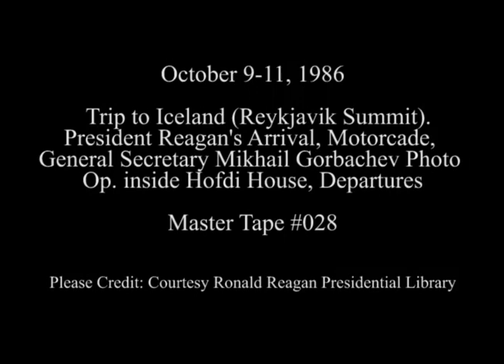President Reagan at Reykjavik Summit with Mikhail Gorbachev on October 9-11, 1986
Full Title: Trip to Iceland, Reykjavik Summit. Cuts of Arrival of President Reagan via Air Force One at Keflavik NATO Air Base on October 9, 1986, Motorcade through Reykjavik. President Reagan and General Secretary Mikhail Gorbachev meet in front of Hofdi House (Cut Camera) on October 11, 1986, President Reagan and General Secretary Mikhail Gorbachev Photo Opportunity inside Hofdi House on October 11, 1986, Cuts of Arrival and Departure of President Reagan at Hofdi House on October 11, 1986, President Reagan and General Secretary Mikhail Gorbachev depart after meeting at Hofdi House on October 11, 1986

Transcript: N/A

Production Date: 10/9-11/1986

Access Restriction(s):Unrestricted
Use Restriction(s):Unrestricted